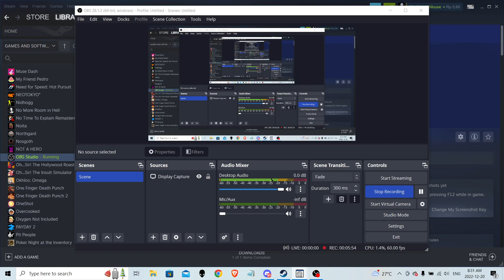youtube video #-XVWOtFWXXc